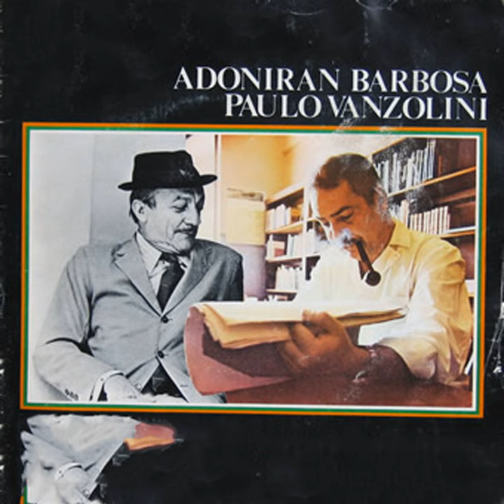Capoeira do Arnaldo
Capoeira do Arnaldo · Barbosa Vanzolini

História da MPB

Composer: Barbosa Vanzolini